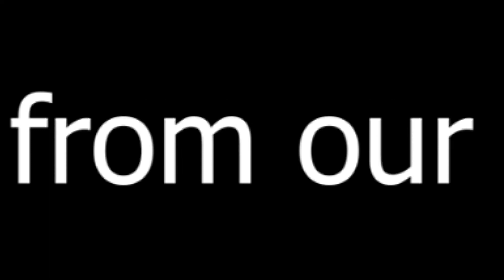Passing Through Jawahar Tunnel | Day 2 Gurez Valley Ride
Day 2 of Gurez Valley Ride - Patnitop to Srinagar passing via Jawahar Tunnel.